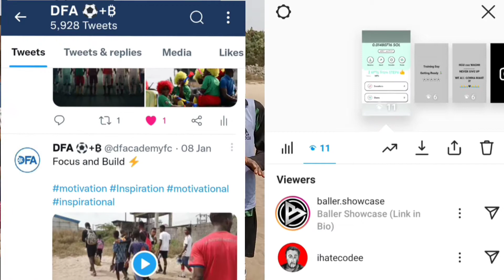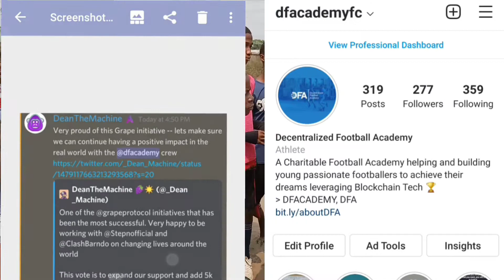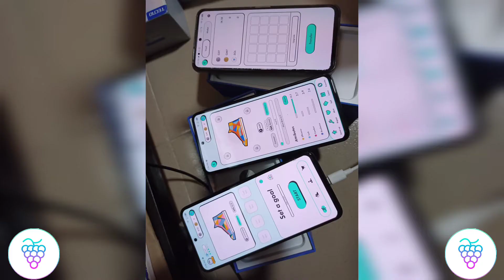Phone Unveiling and Appreciation To The Grape Community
Decentralized Football Academy (DFA) is a charitable football/soccer academy, built on the principles of hard work, dedication, teamwork, burning desire, and vision. DFA helps and improves youths to achieve their dreams as professional footballers leveraging blockchain.

Grape is purely wonderful! The best thing that has ever happened to DFA is Grape Protocol. We are ecstatic to be part of the Grape Community. After approving 5K USDC grants to DFA following a successful gaming initiative. We unveiled two brand new phones for Solana gaming (Total is now 3 Phones) with memory cards in this video, with the boys' training sessions. We can't thank Grape enough but the plan is to show that you're greatly appreciated 🙏🙏🙏💜💜💜

God Bless $GRAPE!

Big Grape ☘️

🔷 Social 🔷
❔ About DFA: